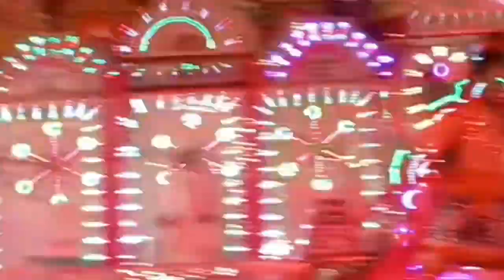Panch Kalyank Vlog Janam Mahotsav// Ayodhya Nagari Rampark#vlog #1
Panch Kalyank Janam Mahotsav. Ayodhya Nagari hai.